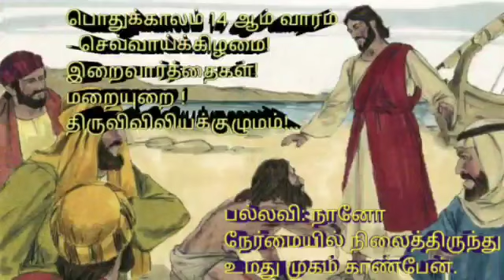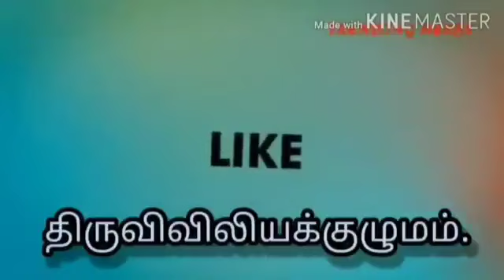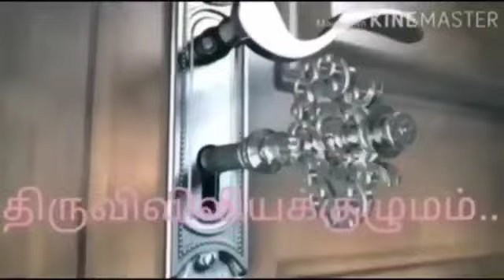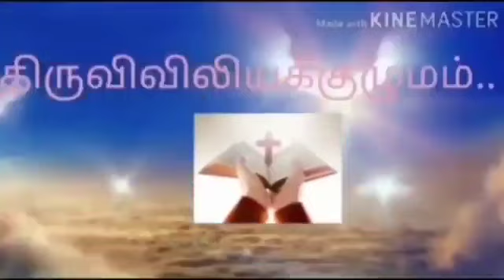பொதுக்காலம் 14 ஆம் வாரம் - செவ்வாய்க்கிழமை! இறைவார்த்தைகள்! மறையுறை !